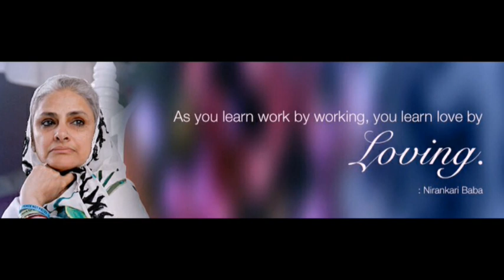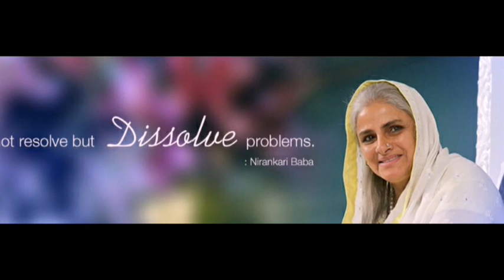NIRANKARI GEET || Har Mushkil Da Hal Satguru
listen to this geet and feel blessed

SUBSCRIBE to my channel Copyright Disclaimer Under Section 107 of the Copyright Act 1976, allowance is made for "fair use" for purposes such as criticism, comment, news reporting, teaching, scholarship, and research.